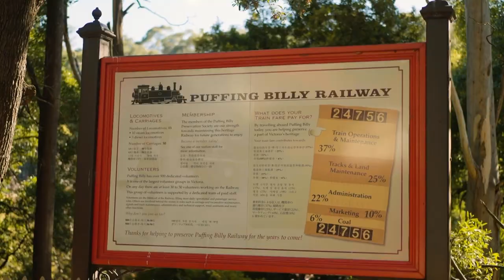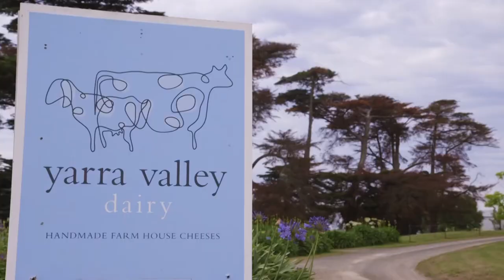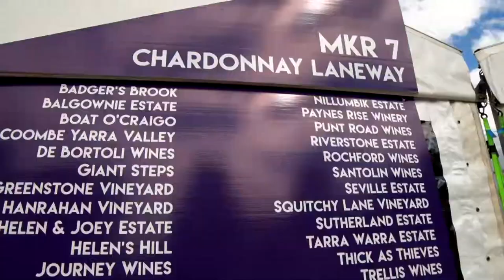TOP 10 Things to do in Yarra Valley, Melbourne, Australia 2023!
Yarra Valley, Melbourne an amazing place to visit in Australia. If you want to know top 10 what to do in Yarra Valley or you need a travel guide, please keep watching

5. Visit the Yarra Valley Chocolaterie & Ice Creamery: The Yarra Valley Chocolaterie & Ice Creamery is a must-visit destination for chocolate and ice cream lovers. With a stunning backdrop of the Yarra Valley, visitors can indulge in an array of handcrafted chocolates and artisanal ice creams while enjoying the scenic views. The Chocolaterie also offers free chocolate tastings, chocolate making classes, and a café serving delicious food and drinks, making it a perfect spot for a family outing or a romantic date.

4. Visit the TarraWarra Museum of Art: You should visit the TarraWarra Museum of Art in Yarra Valley to experience the best of contemporary Australian art. The museum showcases a collection of works by both emerging and established artists, including painting, sculpture, photography, and video art. The building itself is a work of art, with stunning architecture and panoramic views of the valley. Whether you're an art enthusiast or just looking for a unique cultural experience, the TarraWarra Museum of Art is a must-visit destination in Yarra Valley.

3. Go on a food tour: A food tour in Yarra Valley is a must-do for any foodie. The region is home to some of the best produce in Victoria, including wine, cheese, and craft beer. On a food tour, you'll get to sample local delicacies, meet the producers, and learn about the region's culinary history. It's a great way to discover the best of Yarra Valley's food scene in one fun-filled day.

2. Visit the Yarra Valley Dairy: Visiting the Yarra Valley Dairy in the Yarra Valley region of Melbourne is a must-do for cheese lovers. This artisanal cheese producer offers tours where visitors can learn about the cheese-making process and taste some of the delicious cheeses produced on site. From creamy soft cheeses to bold and tangy varieties, there's something for everyone to enjoy. The dairy's picturesque location amidst the rolling hills of the Yarra Valley adds to the experience, making it a great day trip destination from Melbourne.

1. Attend a festival or event: Attending a festival or event in Yarra Valley is a great way to experience the region's vibrant culture and community spirit. From wine and food festivals to art exhibitions and live music events, there is always something happening in Yarra Valley. These events offer a chance to sample local produce, enjoy the stunning scenery, and connect with the friendly locals. With a calendar full of exciting events, there's never a dull moment in Yarra Valley!